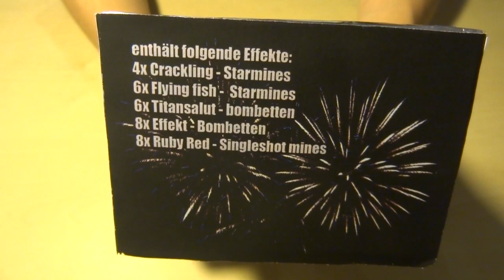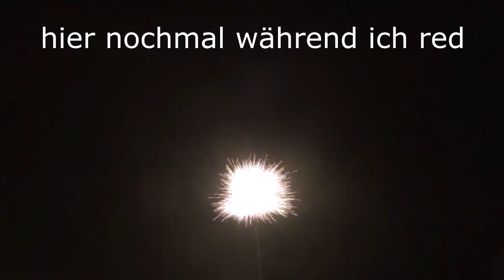Selfmade 32 Schuss Feuerwerksbatterie / homemade 32 shot fireworks cake [HD]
Das Video dient zu wissenschaftlichen Informationszwecken. Das Material was in diesem Video gezeigt wird, dient nur den Anschauungszwecken.Das gezeigte darf nicht nachgemacht werden.Es wird keinerlei Haftung für jegliche Art von Schäden durch Nichtbeachten dieser Anweisung übernommen. Es wird darauf hingewiesen,dass der Channelinhaber nur Tätigkeiten der Verwaltung übernimmt. Nicht nachmachen.
Alle Kommentare mit "wo bekomm ich das und das her" werden ignoriert und/oder gelöscht.